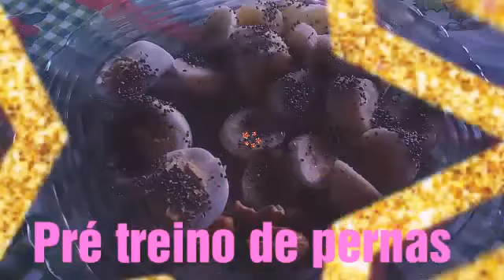Pré Treino meia hora antes do treino de pernas 💪